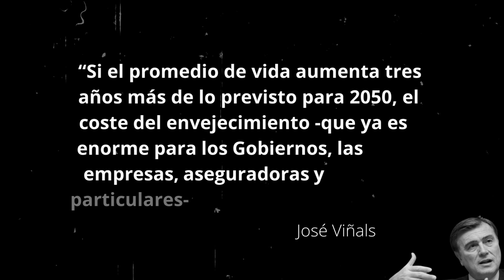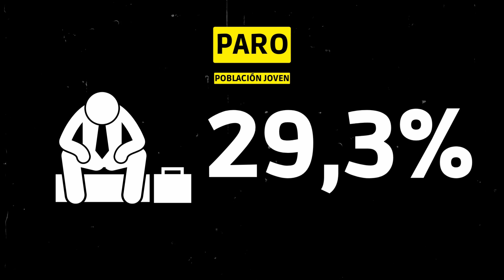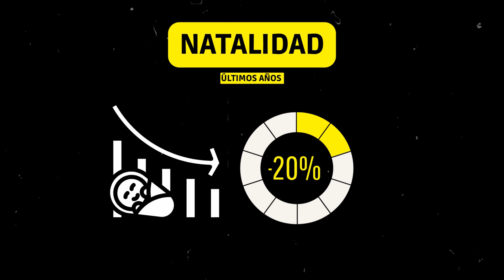PENSIONES y JUBILACIÓN en ESPAÑA - ¿Cómo SURGE el PROBLEMA?